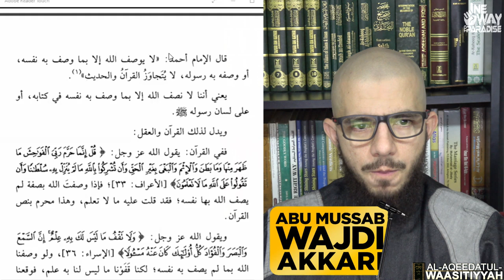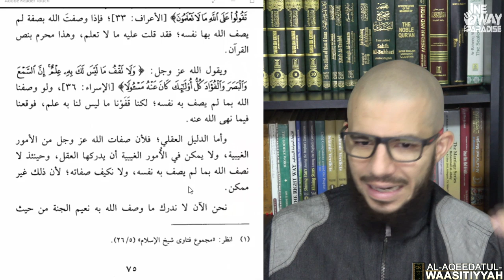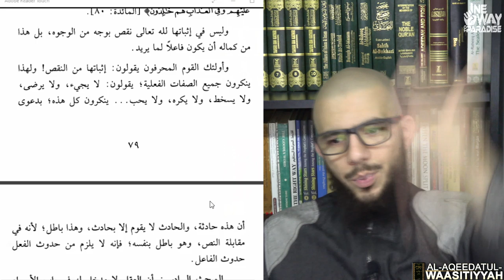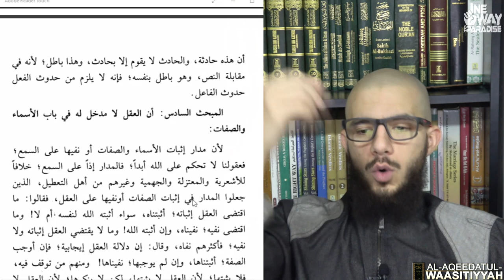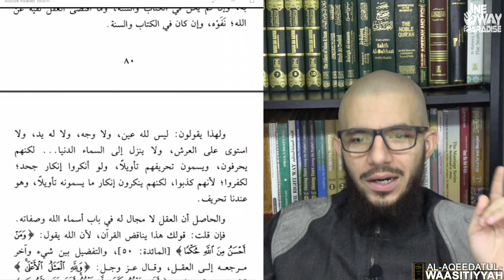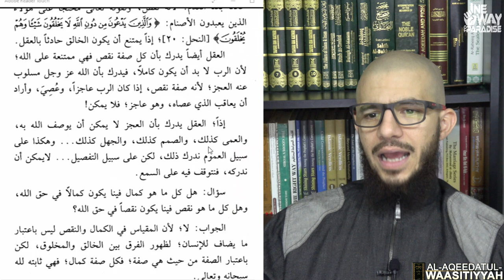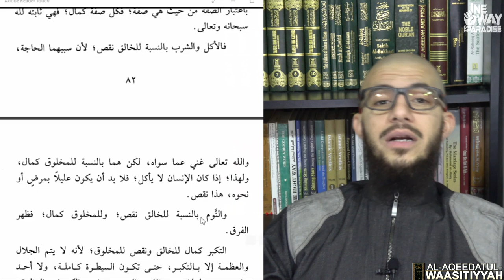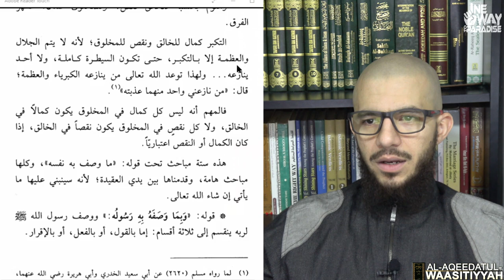Al-Aqeedatul-Waasitiyyah | 7 The Sources of Describing Allaah | Abu Mussab Wajdi Akkari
WE, AS MUSLIMS, DO NOT TRULY KNOW WHO ALLAAH IS."   ~ Abu Mussab Wajdi Akkari

CHAPTERS:
00:00 – Intro
1:35- An explanation of the verse Surah A'raf, 7/33
5:15- What are the evidences from the reasoning that we can't ascribe Allaah subhaanahu wa ta'ala with something other than that Allaah subhaanahu wa ta'ala taught us?
9:17- If we can't imagine things like dates, rivers, etc of the Paradise which are familiar to us and that are created, then how can we even think of figuring out the Divine Qualities of Allaah subhaanahu wa ta'aala with our intellect??👈👈
11:44- People can see the soul when the die 😟😭
15:10- A very, very, very important thing. We accept the verses from the Qur’aan and the Ahadeeth with their APPARENT MEANING
18:40- The history of the Atharites and the deviant sects
26:24- The Action Qualities of Allaah subhaanahu wa ta'aala are of two types
(1 The qualities that we know the cause behind them
(2 The qualities that we don't know the cause behind
30:55- Those who distort the meaning of Allaah's action
33:35- Intellect has no room to enter into the subject of Allaah subhaanahu wa ta'aala's Names and Attributes 👈
38:31- They deny the Divine Attributes by so-called interpretation, we call it distortion.
38:45- The Summary 👈👈
45:25- Is everything that are perfect in our views also perfect for Allaah?  And is everything that are imperfect in our views are also imperfect for Allaah?
48:14- Pride is Perfection for Allaah subhanahu wa ta'ala but an imperfection for us, BE CAREFUL